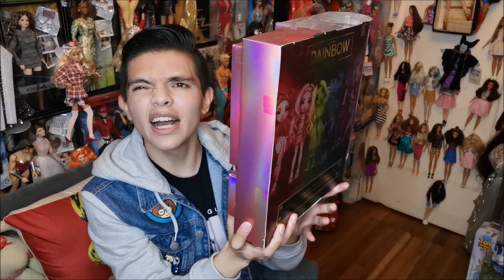" MUÑECA RAINBOW HIGH STELLA MONROE Serie 2 - Rainbow High Series 2 Stella Monroe Doll "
Hola les comparto esta hermosa muñeca de Stella Monroe de las Rainbow high ,aquí abajo te dejo el link de la muñeca de Bella Parker también de las Rainbow High :